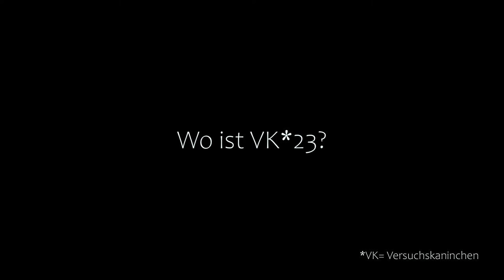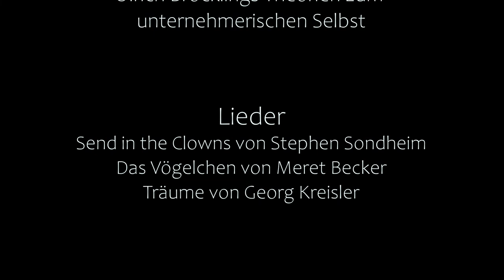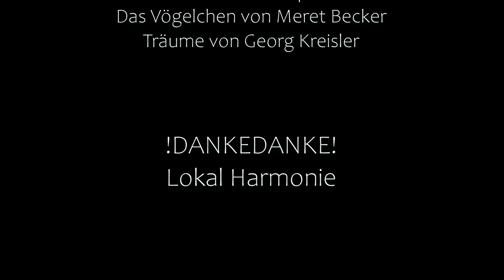WILLKOMMEN IM INSTITUT DES PRIVILEGIERTEN SCHEITERNS-wo ist VK 23?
Der Film zum performativen Figurentheater.

Mit:
Christina Böckler | A. I. Hilfrich | Prof. Dr. Axel Lorke

Es ist weg, einfach verschwunden, hat sich entzogen, das VK 23 (Versuchskaninchen 23). Seit Tagen suchen die Institutsangestellten Grün und Rot in ihrer Pauseneinheit die Ausreißerin.

Ob Grün und Rot dem Verschwinden von VK 23 auf die Schliche kommen?